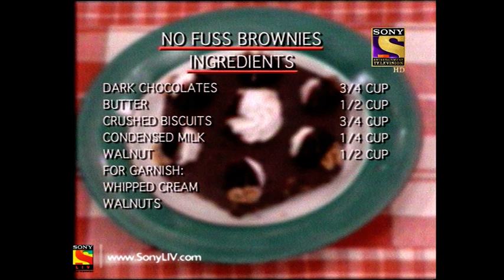Cook It Up With Tarla Dalal - Ep 4 - Mushroom in white gravy, Stuffed Tomatoes and Brownies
Episode 4:
Tarla Dalal along with co – host Sudhanshu Pandey shows us how to cook under just 10 minutes. Watch the episode to learn recipes to some amazing dishes like :
1. Mushroom in quick White Gravy
2. Stuffed Tomatoes
3. No Fuss Brownies

About Cook It Up With Tarla Dalal:
Watch India's first celebrity chef and best selling cookery author as she invites us to her kitchen and gives us a glimpse into her mind full of recipes. Catch the culinary stylings of the vegetarian genius, with co-host Sudhanshu Pandey.